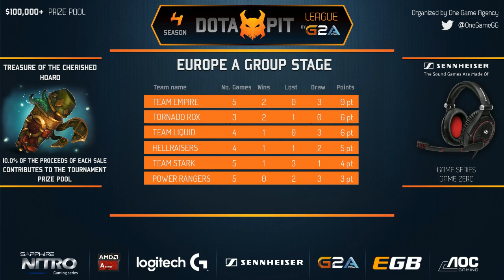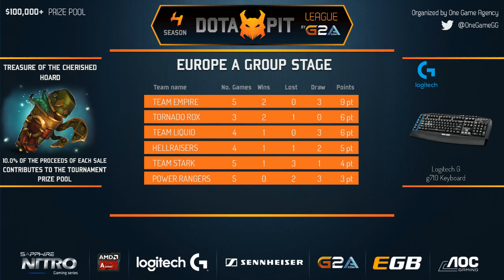Liquid vs PR Game 2 - Dota Pit 4 G2A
We're proud to present the latest season of Dota Pit! This season will ultimately finish with a LAN event in Split, Croatia.

Commentated by:  @DotaCapitalist @Blitz_DotA @TheMaelk
Event: Dota Pit League Season 4 by G2A